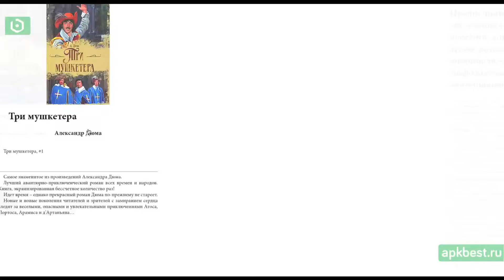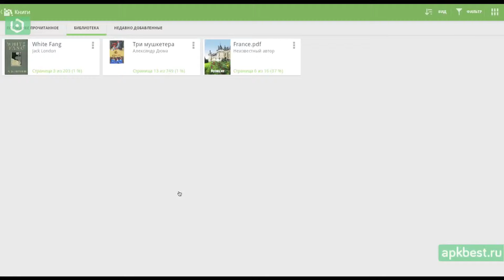Обзор - Aldiko Book Reader - для Андроид